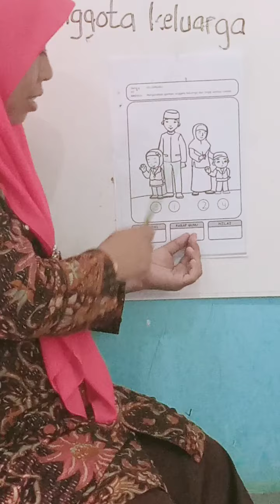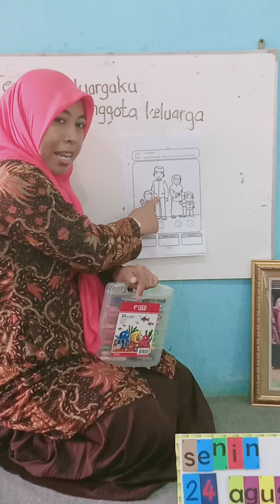Mengurutkan gambar dan mewarnai gambar sesuai dengan jenis kelamin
Tema Keluargaku dan Anggota keluarga